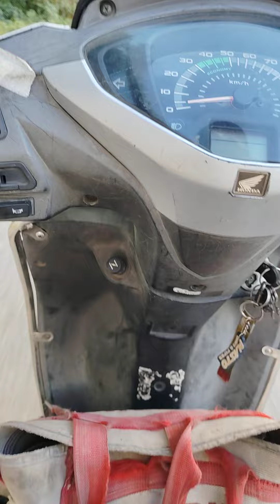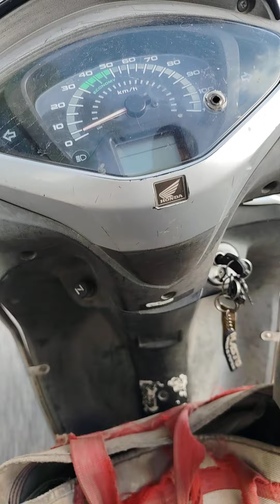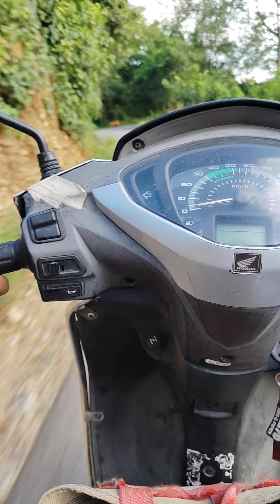going, home, shrtvidiohamirpur, anu(3)